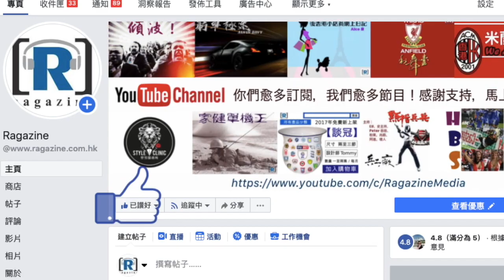談冠 ( 第2季 第20集) 全一節：保頓今昔與危機/ 英冠升班最新形勢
談冠 ( 第 2 季 第 20 集) 20190410

日期：2019 年 04 月 10 日
節目：談冠 第二季 第 20 集
主持：湯米 / EV

全一節：保頓今昔與危機/ 英冠升班最新形勢

Raga 打賞錢：
1. Payme ( 可 PM 本專頁，將有專人提供相關號碼)
3. 銀行戶口 (Ragazine New Media Company Limited) 匯豐銀行(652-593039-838）
成為 Ragazine 會員：